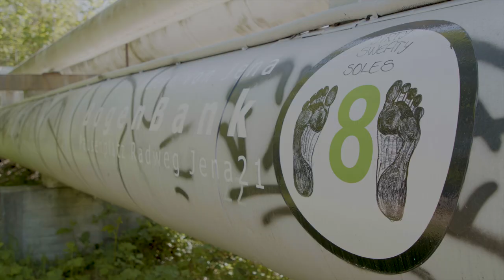Videoteaser: Festival "Adern von Jena" (12.-14.06.24)